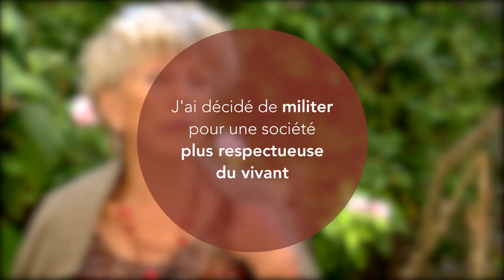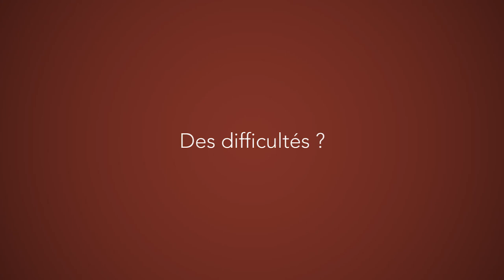Mireille est une pionnière de l'engagement militant en faveur de l'environnement (VL)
Mireille Vion agissait pour l'environnement à une époque où on ne parlait pas d'écologie, découvrez son interview !

Plus de détails sur onpassealacte.fr